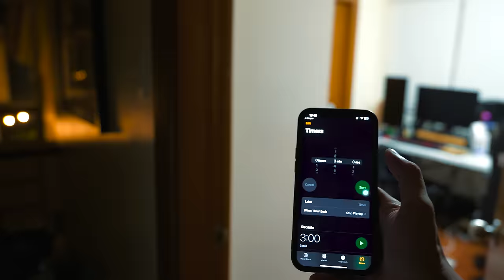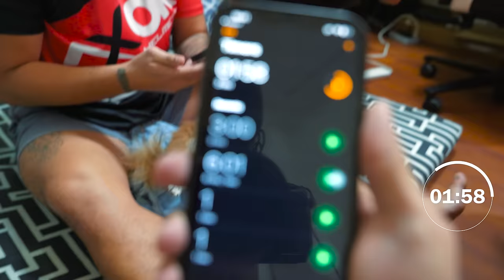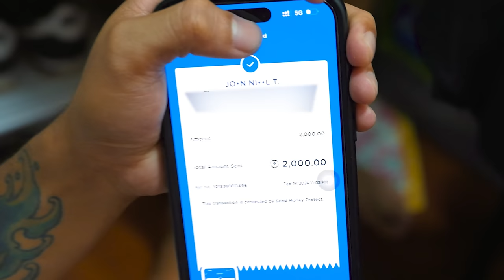3,000PHP O MASAHE (TAGU-TAGUAN)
Tagutaguan sa hayba